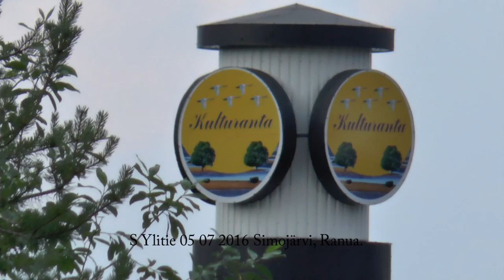Poro reindeer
tuli sitten seuraamaan geokätköllä käyntiä tai katsomaan etelän veteliä